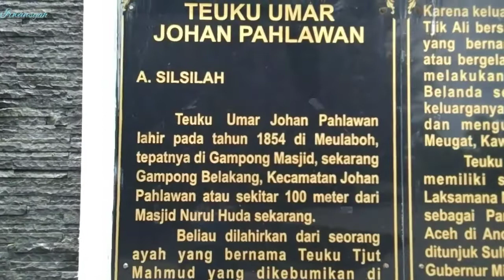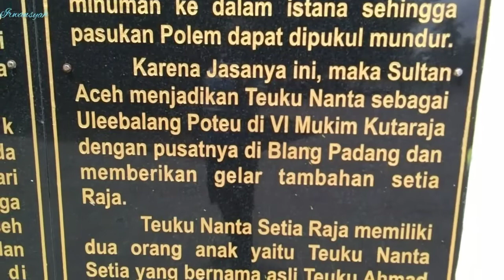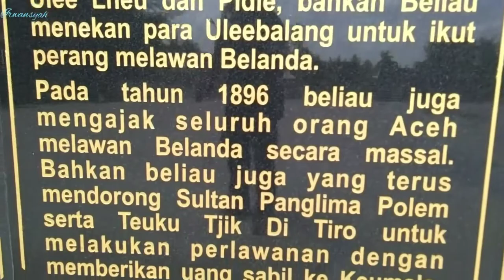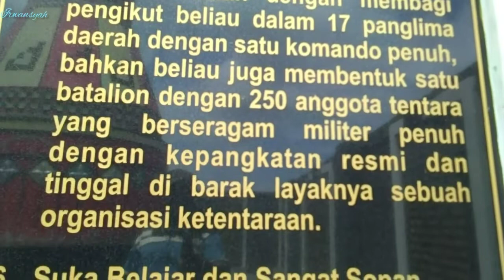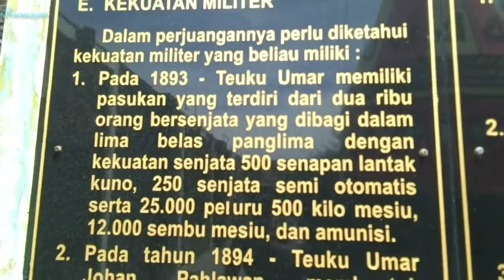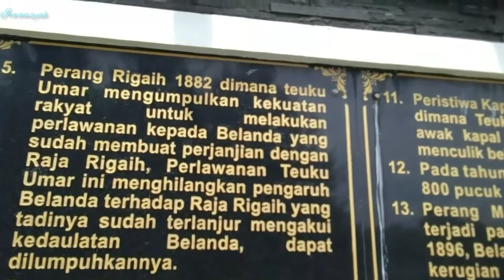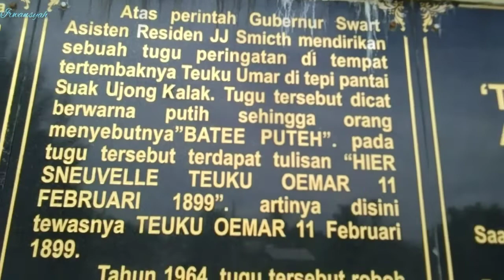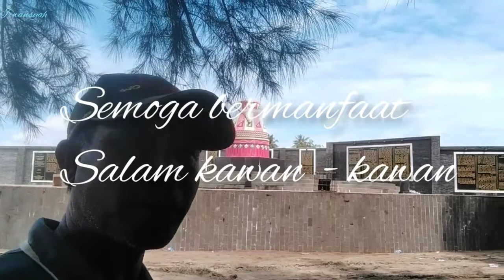Monumen Teuku Umar pahlawan nasional Indonesia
Assalamualaikum warahmatullah hiwabarakatu.
Monumen Teuku Umar ini berlambangkan tempat gugur sosok pemimpin pasukan aceh yang di tembak oleh pasukan Belanda di saat penjajahan Belanda . Demikianlah mohon maaf atas khilaf dan kejanggala saya pribadi. Semoga bermanfaat.

Wasalam.